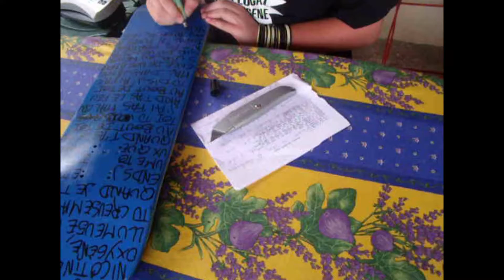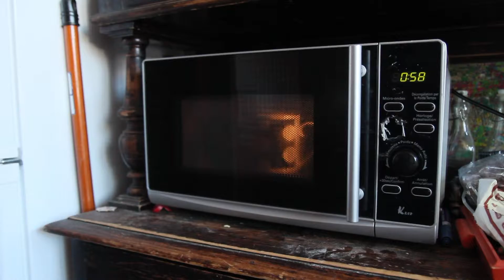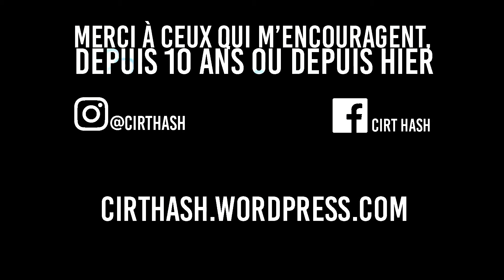10 ans de trucs !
Retrouvez moi sur Instagram : @CIRTHash